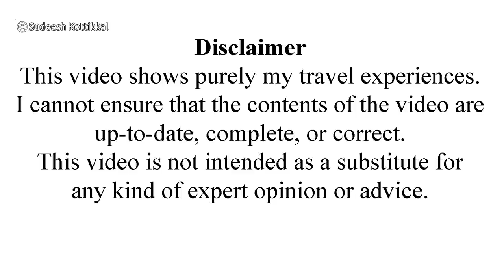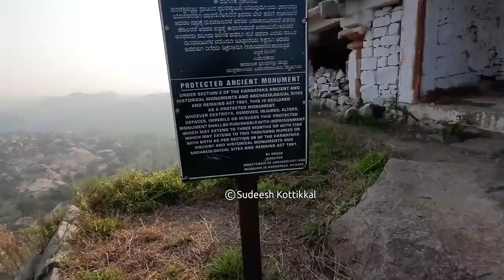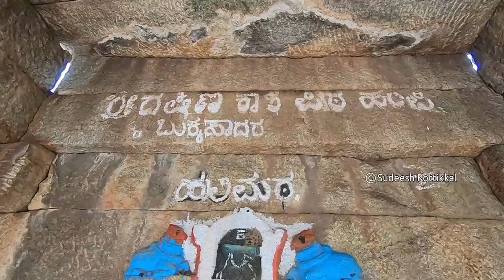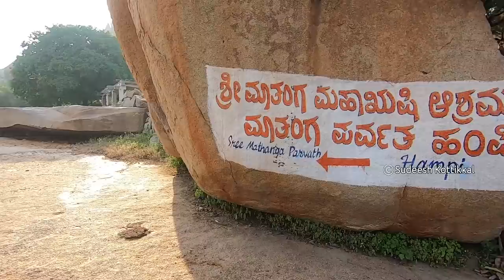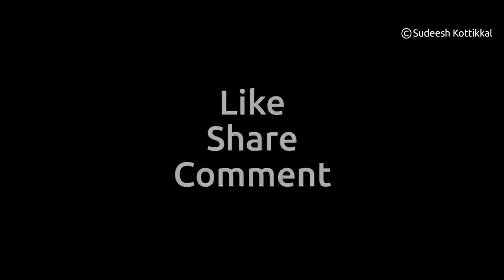Hampi 34 Matanga Hill ಮಾತಂಗ ಪರ್ವತ Sunrise Sunset Point Veerabhadra Temple Hampi Tourism Karnataka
Hampi 34 Matanga Hill ,ಮಾತಂಗ ಪರ್ವತ Sunrise Sunset Point Veerabhadra Temple in kannada ಕನ್ನಡದಲ್ಲಿ Hampi Tourism UNESCO world Heritage site Karnataka Bellary Tourism, Karnataka tourism, temples of Karnataka, ancient temples India, ancient Indian Architecture.
Matanga Hill is one of the important locations mentioned in the Hindu mythology, Ramayana. The place was the hermitage of Sage Mathanga. Monkey prince Vali killed a buffalo demon called Dundhuvi and thrown the corps on to the sacred Matanga hill. Angry at this act, sage Matanga cursed Vali that he could never venture on to this hill. Later Dundhuvi's son Mayavi fought with Vali to avenge his father's death. Vali chased him into a cave; and asked his brother Sugreeva to stand guard outside.

After a while thinking that Vali was killed in the fight, Sugreeva closed the cave. Finally Vali emerged from the cave and chased Sugreeva out of the monkey kingdom. Sugriva along with his warrior general Hanuman, took refuge at the Matanga hill, as Vali could not climb this hill. Later Lord Rama killed Vali and crowned Sugriva as the king of the monkeys.

Though this myth is generally associated with the Vaishnava cult, the ancient temple located at the hilltop is that of Veerabhadra, a cult deity associated with Lord Shiva lineage.

Guide Manjunath Gowda
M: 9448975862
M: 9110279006